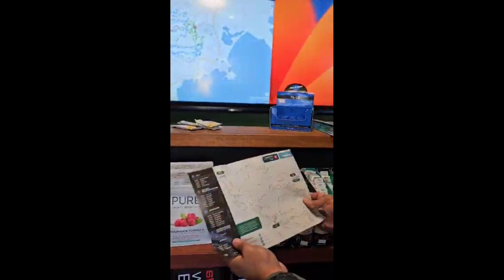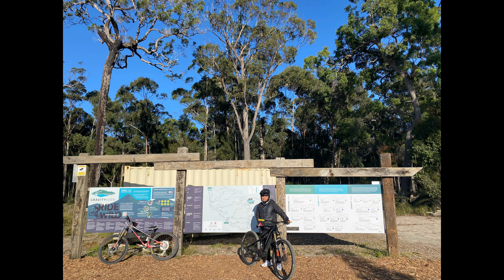July 2024 rides with stan